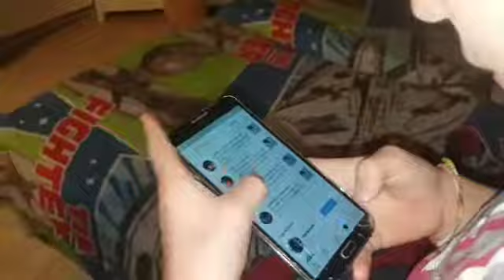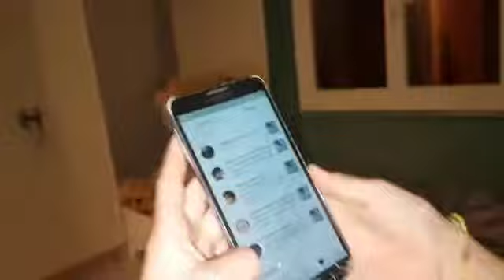24 heures dans un garçon avec une GoPro et un bout de pain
24 heures dans un carton avec une GoPro et un bout de pain